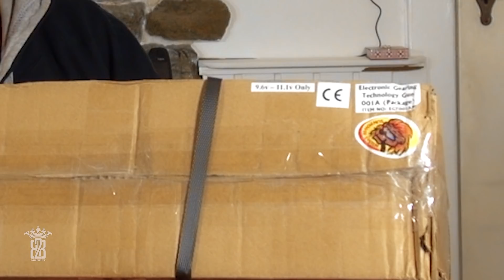G&P Transformer M4 QD 12 & 8 inch Cutter Brake AEG Airsoft Deutsch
► G&P Transformer M4 English text  below◄
Heute mache ich echt grosse Augen, als ich das Überraschungspaket von SniperAS aufmache. Die G&P Transformer M4 SAEG im genialen Koffer mit dem 8Inch und 12Inch Cutter Brake Lauf. Das geniale ist nicht nur der Koffer sondern das schnelle Laufwechselsystem (M.T.F.C. Multi- Task- Force Change). Innerhalb einer Minute kann ich den 8" Lauf gegen einen 12" Lauf wecheln ohne meine Hopupjustierung zu verlieren. Die M4 hat einen sehr modernen Look, kommt in wertigen Vollmetall mit Strike Industries Viper Stock & Griff, Skeleton Frog Markings und einen bulligen Flashider. Das Ansprechverhalten ist traumhaft. Schnelles Triggern ist dank ETU und Mosfet kein Problem. Ich zeige euch das Laufwechseln und mache meinen First Try für. Viel Spass beim Schauen. Euer Bruce

Bio BBs
SwissEye Raptor
One Tigris Maske

►ENGLISH◄
Today I'm really big-eyed when I open the surprise package of SniperAS. The G & P Transformer M4 AEG in an ingenious case with the 8Inch and 12Inch Cutter Brake front set. The ingenious thing is not just the suitcase but the Quick Detach Front Assemby System (M.T.F.C multi-task force change). Within a minute, I can swap the 8 "barrel to  a 12" barrel without losing my hop adjustment. The M4 has a very modern look, comes in high quality full metal with Strike Industries Viper Stock & Grip, Skeleton Frog Markings and a badass looking Flashider. The response is fantastic. Fast triggering is no problem thanks to ETU and Mosfet. I'll show you the barrel changes and do my first try for you. Have fun while looking. Your Bruce

► DATA◄
Name: Transformer M4
Product Brand: G&P
Hop-Up: yes
Weight: 2,4 /2,5 kg
Length 8": 620 / 700 mm
Length 12": 690 / 770 mm
Barrel: 220/265mm
Capacity: 130 rds
Power: 360 FPS
Joule: 1.2
System: AEG
Blowback: no
Shooting Mode:  Fullauto/Semi (germany only semi)
Price:598,00 €